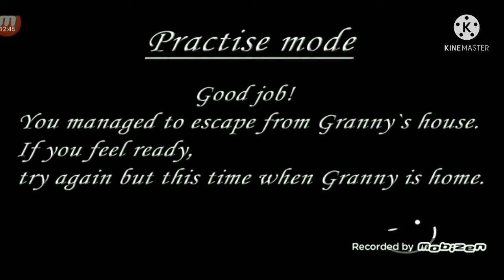Granny - All 7 Versions (Full Gameplay)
Version 1.0: 0:00
Version 1.1: 4:42
Version 1.2: 9:13
Version 1.3: 15:23
Version 1.4: 26:34
Version 1.5: 36:13
Version 1.6: 49:01
Version 1.7: 58:03